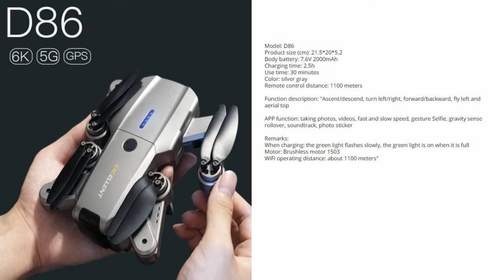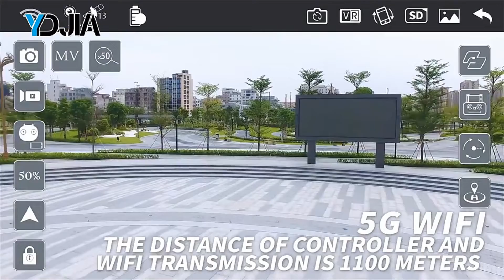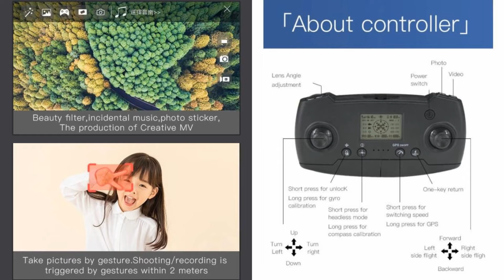YDJIA D86 GPS 8K Camera Long Range Brushless Drone – Just Released !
YDJIA introduced D86 GPS 8K Camera Long Range Brushless Drone with 25min flight time and 1100m flight range for beginner. Please refer to below Ad from $87.38